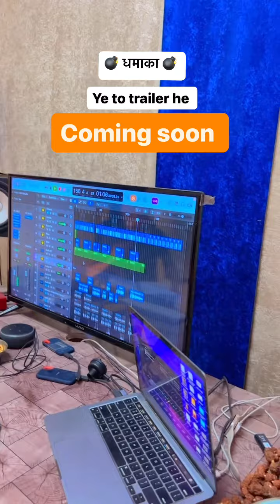ये लो छोटू सिंह रावण का न्यू बहुत ही धमाकेदार सॉन्ग है